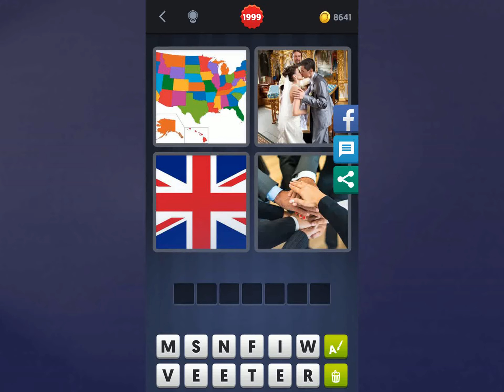4 Bilder 1 Wort Lösung [USA, Frau + Mann, Flagge, Hände]